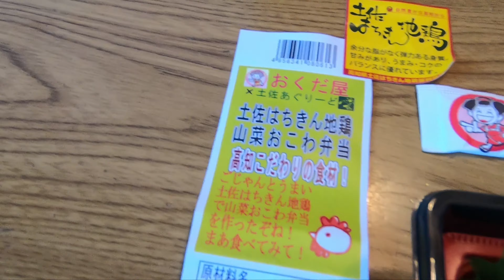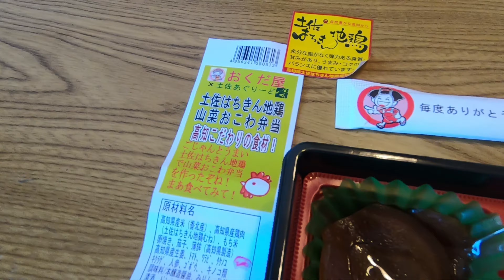高知駅の駅弁「土佐はちきん地鶏 山菜おこわ弁当」を食べてみた！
高知駅の駅弁で、1階にあるキヨスクで売られている「土佐はちきん地鶏 山菜おこわ弁当」を食べてみたところです。地鶏は極めて少量しか入っておらず、単なる山菜おこわ弁当とネーミングしたほうが良いでしょう。でも値段が500円ですから、まあ良しとしましょうか。おこわ自体は美味しかったですし。